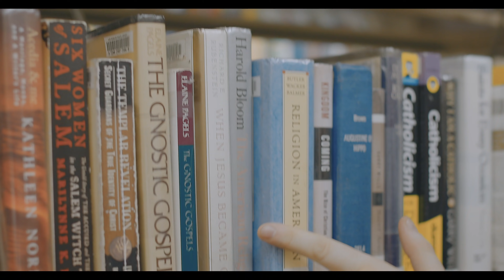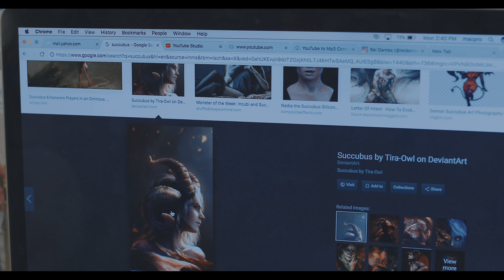Killer Bae Ep. 11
And My boy Evan!

Featuring the HILARIOUS Jen Marie!

Also featuring the my girl

Jenny!

And

Ayona!

Also Alicia

Shot By